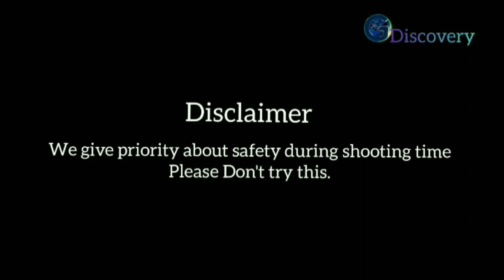MAN VS WILD 🙏BARIC KI MASOM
New episode Baric ki Masam he
plz Dont Trae Home